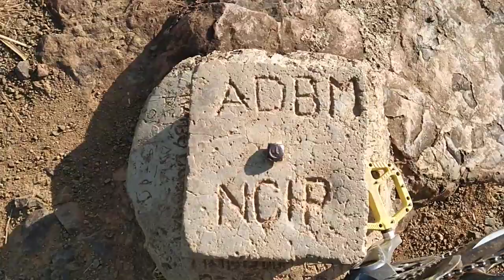May 14, 2020 summit parawagan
padyak ni rex